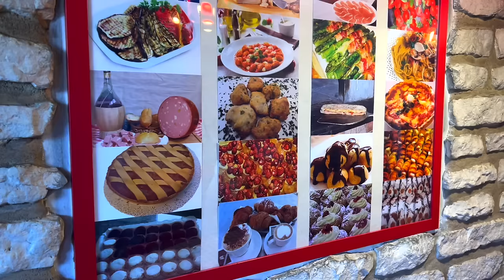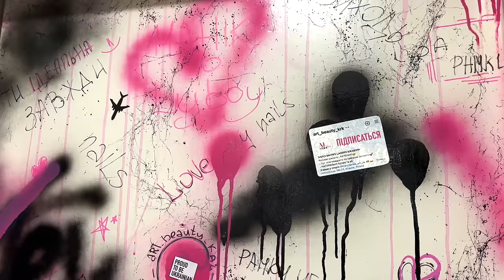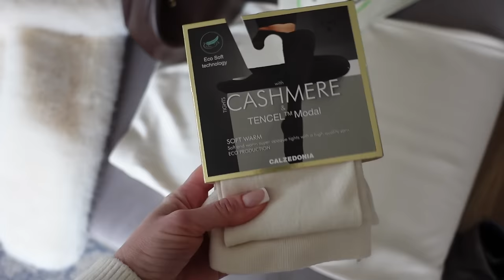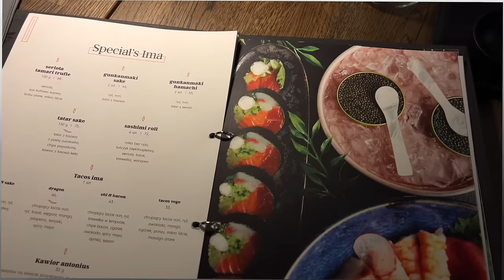ВЛОГ: МНЕ 36! ДЕНЬ РОЖДЕНИЯ, РЕЦЕПТЫ, СЕМЕЙНЫЕ ВЫХОДНЫЕ, ПОДАРКИ, ВОЗРАСТ, СОБИРАЛКА, ШУБКА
💖 ББ КРЕМ Bourjois Healthy Mix BB Cream, Медиум 02, но мне нужен на зиму оттенок светлее

💖 КРЕМОВЫЕ ТЕНИ Charlotte Tilbury Champagne EYES TO MESMERISE

💖 ГЛИТТЕР SEPHORA COLLECTION Colorful, оттенок 326 Let's Party

💖 ПОМАДА (ТЕ ЖЕ КРЕМОВЫЕ РУМЯНА)

OSIA